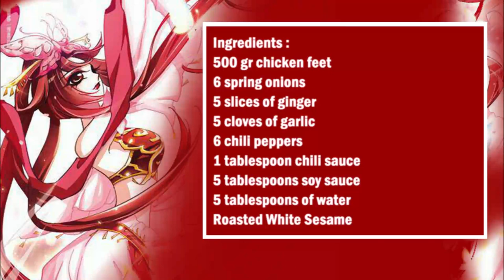Spicy chinese Chicken Feet / 麻辣鸡脚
English :
500 gr chicken feet
6 spring onions
5 slices of ginger
5 cloves of garlic
6 chili peppers
1 tablespoon chili sauce
5 tablespoons soy sauce
5 tablespoons of water
Roasted White Sesame

Clean the chicken feet and cut off the nails, then cook in a wok with water, five slices of ginger and two finely chopped spring onions for 10 minutes.
Take the chicken feet out of the water, then put some oil in a wok. Cut the garlic into small pieces and put it in the wok with the chili sauce, now add the chicken feet and the remaining ingredients. Boil 10 minutes.
Remove the chicken feet from the wok and sprinkle with toasted white sesame seeds.

中文：
500 克 鸡脚
6 颗 葱
5片生姜
5瓣大蒜
6 个辣椒
1汤匙辣椒酱
5汤匙酱油
5汤匙水
烤白芝麻

将鸡脚洗净，剪去指甲，然后在锅中加入水、五片姜和两根切碎的葱，煮10分钟。
把鸡爪从水里捞出来，然后在锅里放一些油。将大蒜切成小块，与辣椒酱一起放入锅中，然后加入鸡脚和剩余的材料。煮10分钟。
将鸡脚从锅中取出，撒上烤白芝麻。